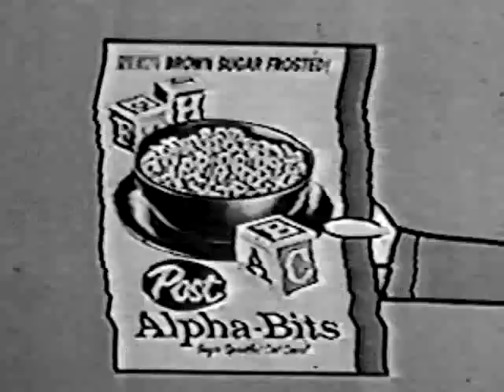TV's Saturday Morning Cartoon Legacy: Linus the Lionhearted Show and Post's Alpha-Bits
As we near the end of our journey down memory lane this summer and our weekly childhood Saturday morning cartoon flashbacks, we take one final look back at Post Cereal and specifically, Alpha-Bits.

Like so many other cereals aimed at Baby Boomers in the 1960s, Alpha-Bits also had a mascot... a mailman. actually two. Alpha-Bits the cereal was created by Post/General Foods in 1958, and the original mailman mascot is shown in this clip (our apologies for the poor video quality - original source material is quite old).

By 1964, Post was reimagining their cartoon characters, including Linus, Sugar Bear and the Alpha-Bits mailman.  This second generation mailman was drawn without glasses, given a country-boy-like accent (by Jack E. Leonard) and named Loveable Truly.  He would go on to appear in the CBS Saturday morning cartoon program Linus the Lionhearted Show and would appear on Alpha-Bits cereal boxes until the early 1970s.

As we wrap up our Post cereals portion of our Saturday Morning Cartoon Legacy tribute, it is important to recall that the year 1968 was a challenging year for the US.   The ongoing and escalating War in Vietnam, political assassinations, riots in aging cities, the youth movement and revolt, the civil rights and women's rights movements.  All these components were impacting what the citizenry was watching on television each night on the news, and how the American people felt about their lives and their nation.

As the FCC continued to study and receive recommendations as to what was the potential impact that television had on showing people these events, the FCC was also looking into what impact violent content on television was having on children, who were spending more and more of their day in front of 'the one-eyed monster.'

The FCC in 1968 was tasked with looking at four primary issues regarding children's programming, and was being petitioned by a new group called ACT - the Action for Children's Television committee:

1. Toy related shows on Saturday mornings
2. The length of commercials running during children's programs
3  Violence on television programs seen by children
4. The fine line between a Saturday morning program for children and the sponsor's product aimed at that viewing audience of children

By 1969, the FCC concluded their reviews and investigation and passed the following new guidelines and standards for children's programming on broadcast television (cable television, for all intent and purposes, was still a decade away):

a.  Toy related shows on Saturday mornings would be reviewed by FCC committees to ensure they were not directly tied to a sponsors' product.  The show in question here was the new ABC cartoon series 'Hot Wheels', which had just been created by ABC and sponsor Mattel to promote their new line of 'red line' Hot Wheel cars.  It was believed by both the FCC and ACT that Hot Wheels (and potentially others) were programs designed primarily to promote sales of a sponsor's product.  This ruling lead to the cancelation of ABC's Hot Wheels soon after.

b.  New standards would go into effect to limit the amount of commercial time for each half hour of children's programming on Saturday mornings.

c. The FCC and ACT would continue to monitor and promote more educational programming over pure entertainment content on broadcast television.  This 1969 ruling dovetailed with the 1967 Corporation for Public Broadcasting creation that would lead to PBS' Sesame Street, Mr. Roger's Neighborhood and The Electric Company.

d.  Violent programming on children's television shows would no longer be permitted.  This ruling in 1969 would eventually lead to the cancelation of shows such as Jonny Quest and the Wild Wild West.

e. Greater separation of children's programming and the sponsorship and commercials of that programming would be enacted and enforced by the FCC.  'Exhibit A' of this ruling was ABC's (formerly CBS') The Linus the Lionhearted Show, which was deemed a program based solely on a sponsor's product.  This FCC ruling in 1969 lead to the cancelation of the Linus Show in the spring of 1969.

We'll be spending the final two weeks of our summer-long tribute to children's television cartoon programming looking at how these late 1960s FCC rules and regulations and the cartoons they  spawned helped created the children's programming in the decades that followed.